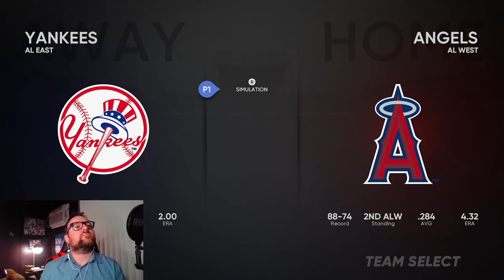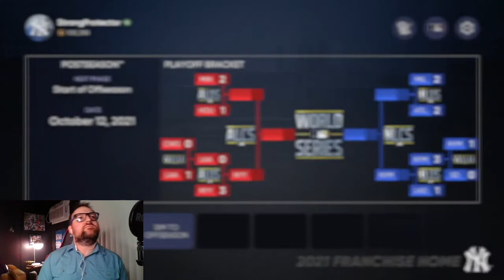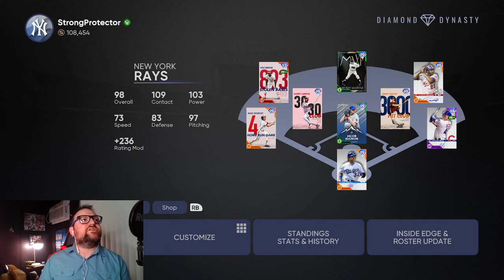MLB The Show 21 - Yankees Finish the Sweep and then Face the Twins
The Yankees advance to the ALCS and then welcome the Twins to Yankee Stadium for game one of the 2021 ALCS.